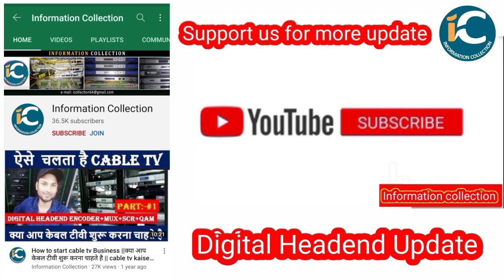सभी Dth और Cable tv मे बंद हो गया आज से 10 चैनल जानिए चैनल का नाम by information collection.